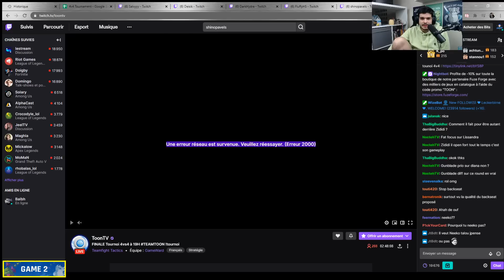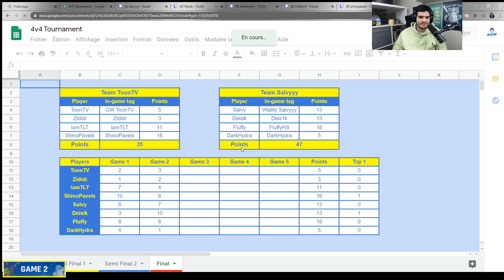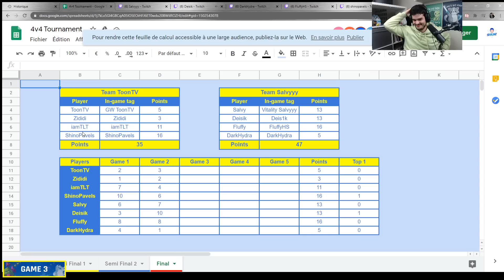Tournoi TFT en équipe 4v4 | Finale Game 2